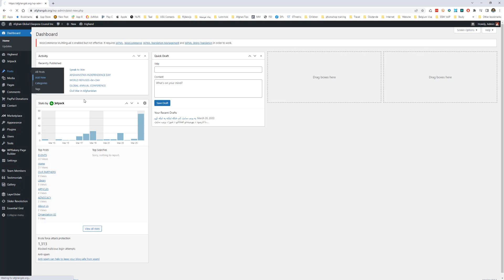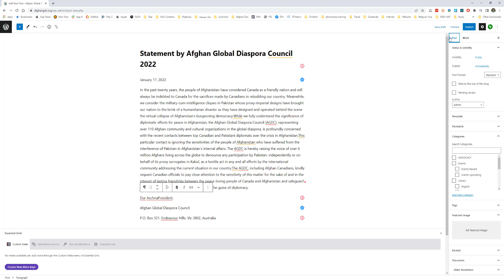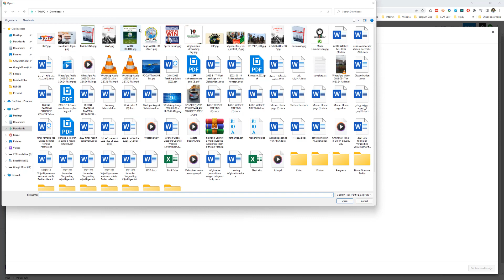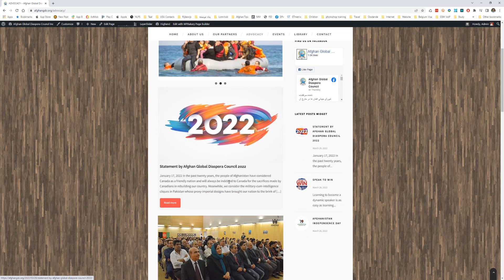Publish an article on website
که مو چې غوښتل په ویب سایټ کې کومه اعلامیه خپره کړئ دا موضوع مو په لاندې ویډیو کې تشریح کړې.
خو ددې لپاره اړینه ده چې تاسې د لومړي ګام سره سم ویب سایټ ته د دېننه کېدو معلومات ولرئ.